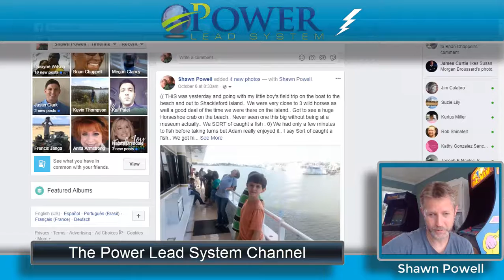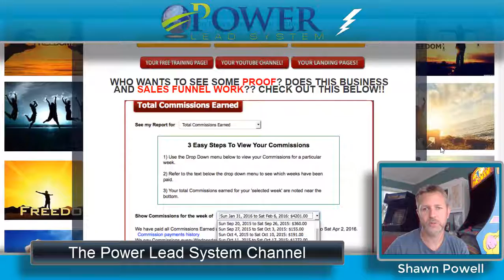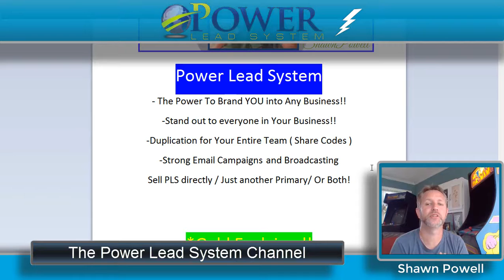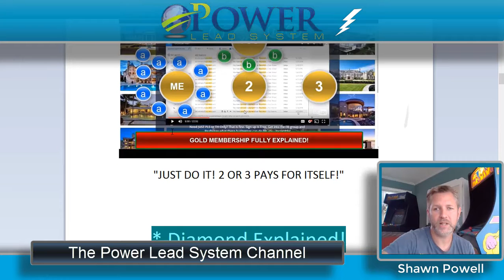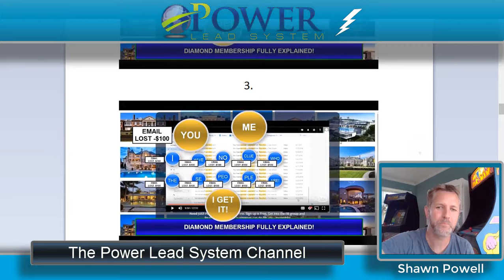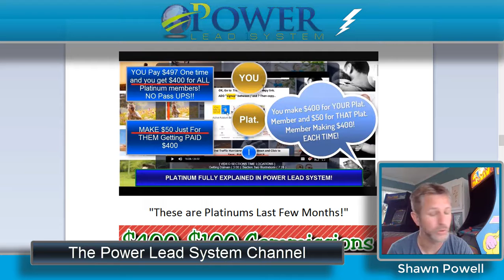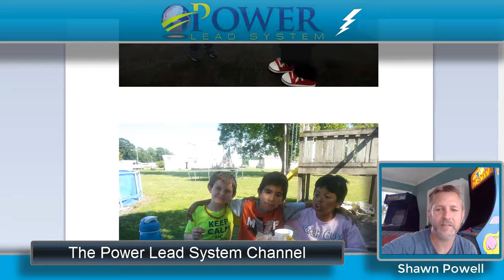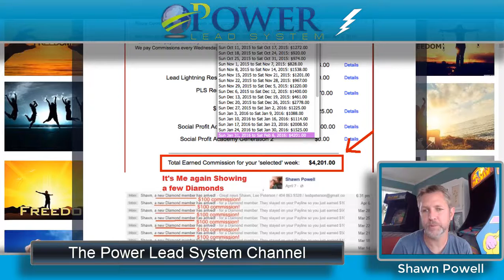What is Power Lead System? Power Lead System Explained FULLY for Beginners!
Need Power Lead System or to have it fully explained, what this is all about? Great because Honestly, This is EVERYTHING YOU NEED ALL IN THIS ONE LINK!  I have made excess of $40k plus a month in online business and I can confirm 100% that I did it with PLS.. And without it I would not been free from a job going on three years now.. THIS IS THE ANSWER TO ANY ONLINE BUSINESS.. This sales funnel will sell PLS directly ( I show last week income at $1600 plus in just 6 days.. ) And also how to use PLS WITH any business.. I show all my own proof of income in my own words.. Connect with us and really get to see what the Power Lead System world is all about.. I hope you enjoyed the presentation..

STRAIGHT ACCESS TO MY ACTION TAKERS SUCCESS GROUP IS PRESENT IN THE LINK ABOVE.. Again, ALL you need is right here.. It's time to make a real change and I can tell you.. This is the answer...

We have two Webinars every week as well.. Wed. and Thurs at 10pm Est. Also present in the Sales funnel.. Watch it as well if you would like..

**(Sign up and then IMMEDIATELY Friend me on FB. I'll welcome you into the FB group and you really get to see the big picture and all the people that are making money and how we do it as well...)

 *I HAVE A TRAINING PAGE BUILT INTO THE SALES FUNNEL (LINK ABOVE) AND A TRAINING WORKSHOP AT MY FACEBOOK GROUP ACTION TAKERS SUCCESS GROUP LISTED BELOW..

There are at minimum 19 Landing Pages, Sales page that converts like crazy for Both Power Lead System.. LINK Has a Massive training page with Chat built inside, ALL in the link above and an awesome FB group that we are in everyday nonstop.. This is built right!! For PLS this is the answer!!

So, What is all of this about? Freedom if you take this and run with it. Making $10K to $12K a month makes me a believer !! Anyone that has been looking, just go ahead and get in.. There is nothing better out there.. Period!!